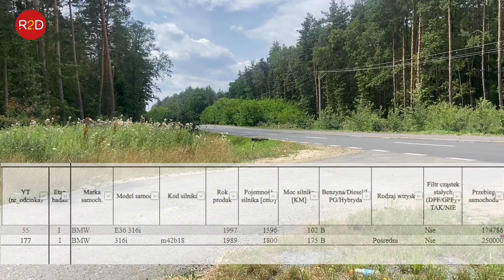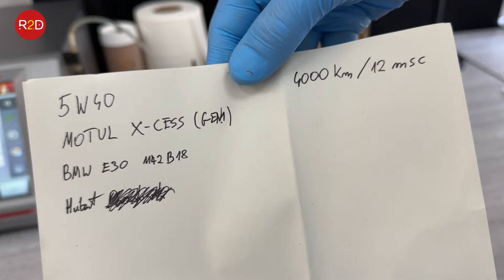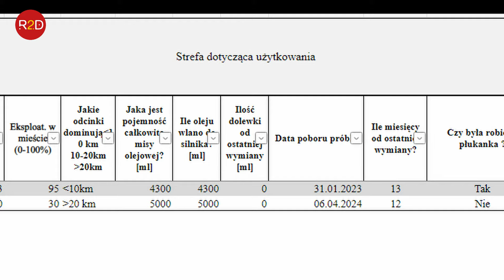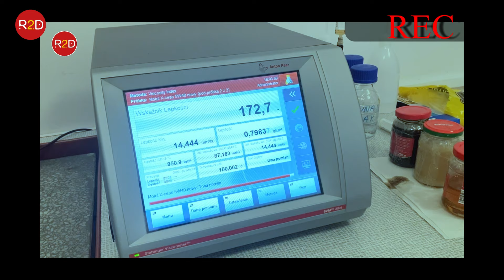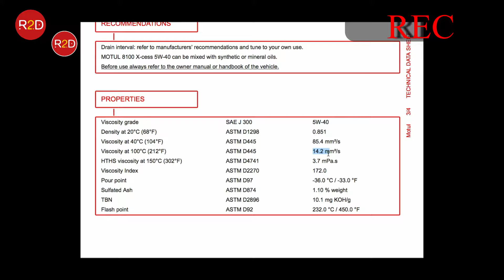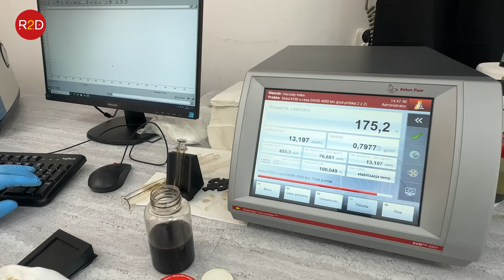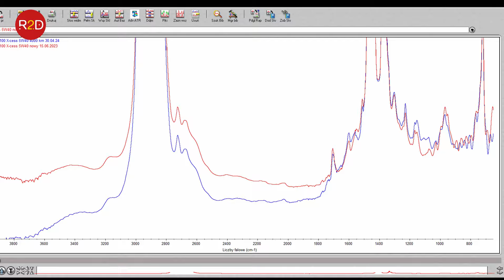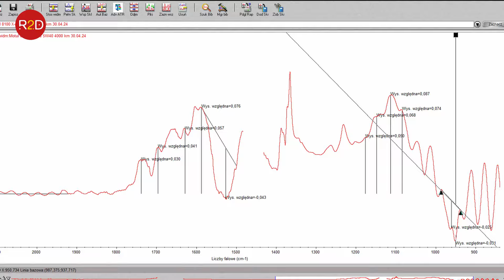Degradacja oleju w silniku po remoncie (4000 km przebiegu) 35 lat BMW, Motul 8100 x-cess 5W40 #177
Do tego odcinka ogłoszony był konkurs nr 5.
Zwycięzcą konkursu jest widz który był najbliżej prawidłowej zmiany procentowej i spełnił wymagania konkursowe (szczegóły znajdują się pod filmem konkursowym). Bardzo proszę o kontakt mailowy w celu odebrania nagrody (5l oleju PMO). Gratuluję.